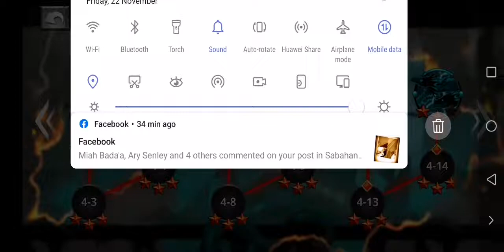Raven VS Hydra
Stickmen Legend - Death's Bay